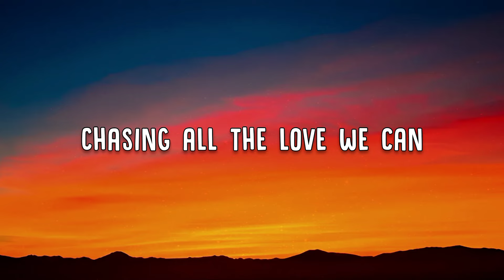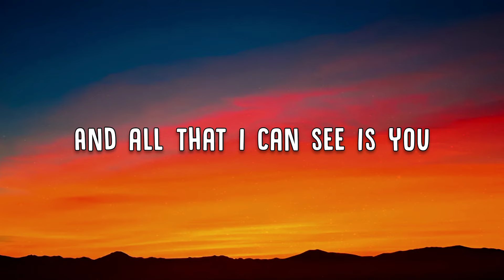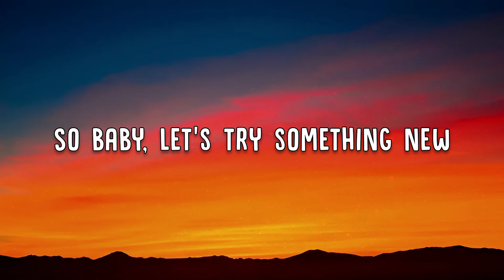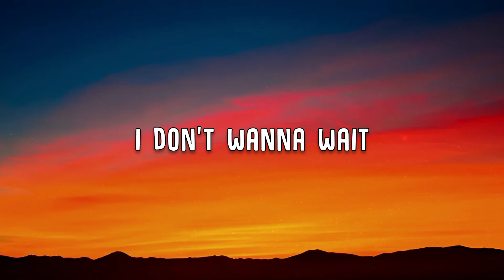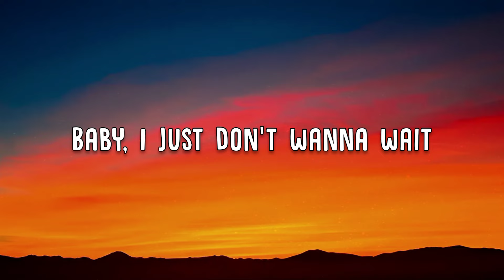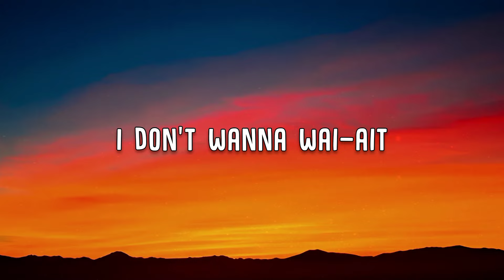David Guetta & OneRepublic | I Don't Wanna Wait | Lyrics Video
🎶 I Don't Wanna Wait by David Guetta & OneRepublic

Lyrics ❤️

Swimming in the deep blue
Got me thinking 'bout you
I'm just tryna dive right in

Wanna spend tonight like
The last night of our lives
Chasing all the love we can
And now, oh, I'm in a sea of lights
And all that I can see is you
And now I'm dyin' to feel alive
So baby, let's try something new

I've been chasing so long
Every right that feels wrong
Rather be with you instеad
There's something about it right hеre
Got me seeing so clear
Rainbow-colored skies ahead